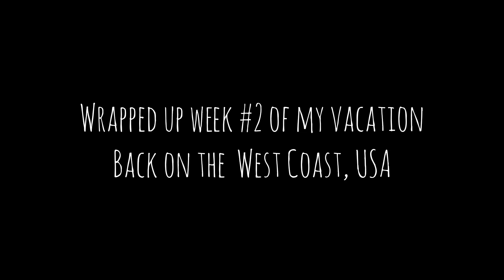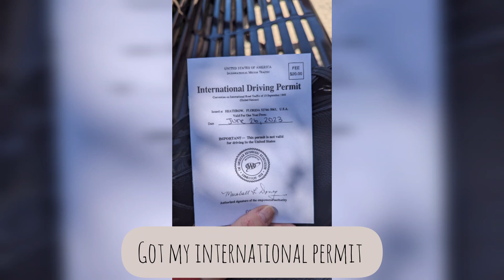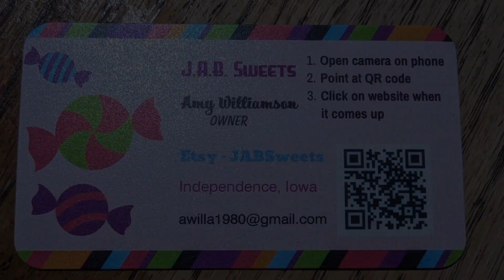Weekly Wrap Up #32 - Half done with my vacation to the West Coast, USA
Drove from Grant's Pass, Oregon to San Jose, California. Took a drive to Visalia, California to visit my aunt and just caught up with friends and family.